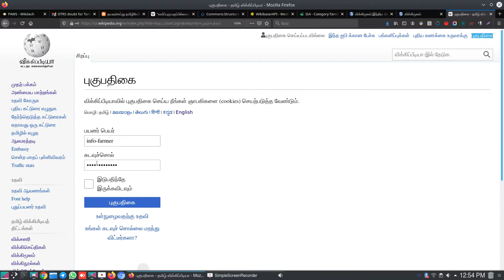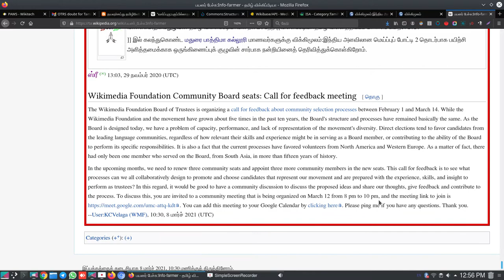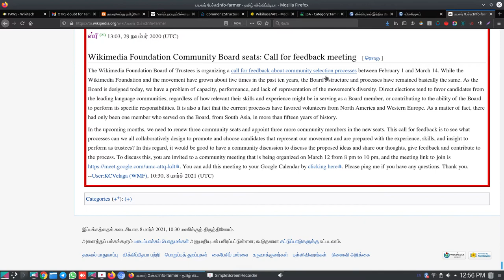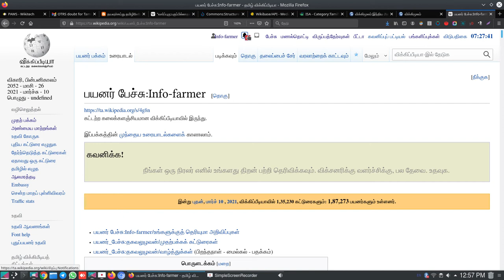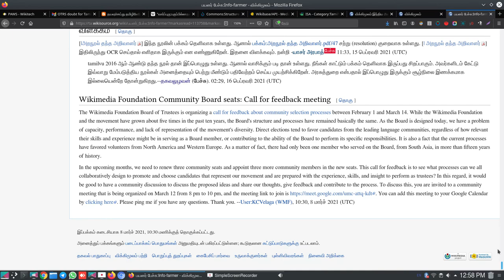wikipedia Tamil How to message in talk pages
விக்கிப்பீடியாவில் பல வசதிகள் உள்ளன. அதில் முக்கியமானது யாதெனில் ஒருவருக்குக் கொடுக்கப்பட்டிருக்கும் செய்தியை பேச்சுப்பக்கத்தில் அறிதல். பலருக்கு ஒரு செய்தியை தெரிவிக்க விரும்பினால் ஆலமரத்தடி என்னும் அறிவிப்புப் பலகையைப் பயன்படுத்த வேண்டும். இந்த படப்பதிவில் பேச்சுப்பக்கத்தில் இடப்பட்டிருக்கும் விக்கிப்பீடியா, விக்கிமூலச் செய்திகளை அறிதல் குறித்து விளக்கப்படுகிறது.